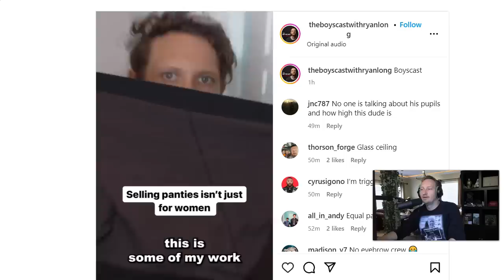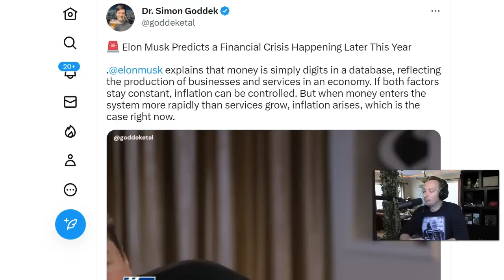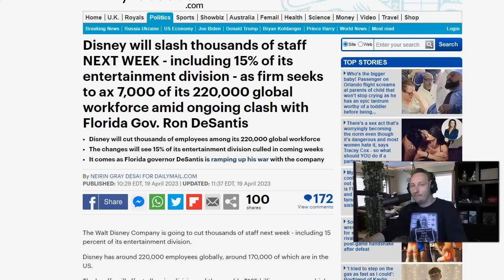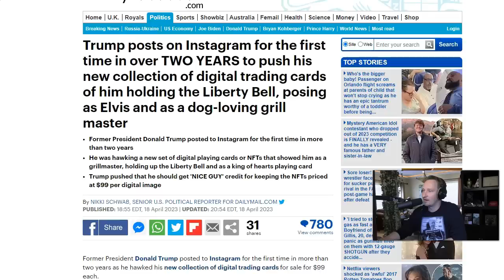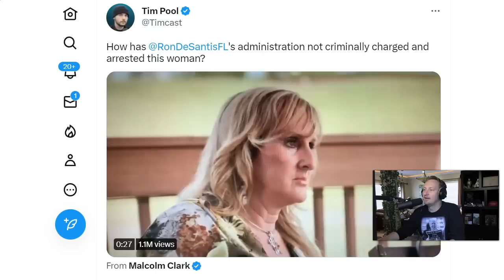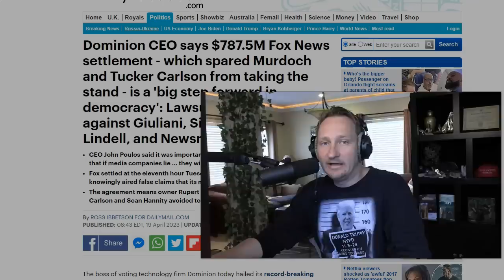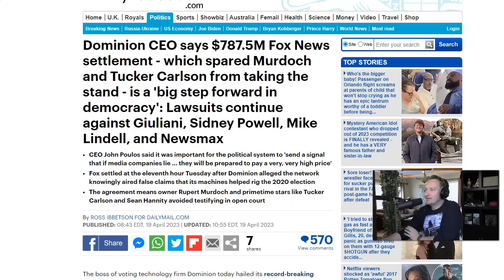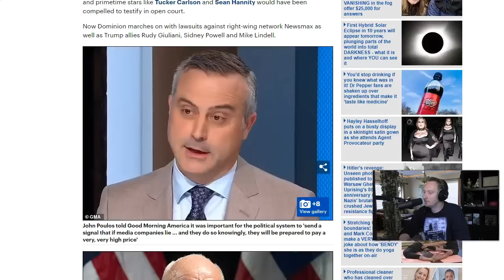IT'S ALL OVER NOW?? Their New Strategy Is Terrifying!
This video explains the strategy their employing to come after us and how it's terrifying.